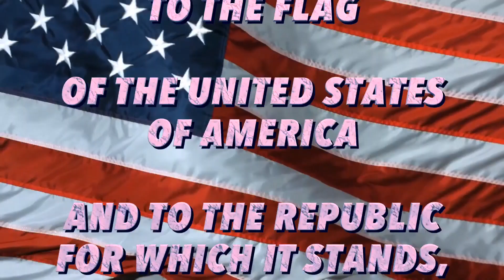SHS Morning Announcements November 13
Monday Nov 13, 2023-Day 6
For Lunch
Cheeseburger and French Fries

Guidance News

General Information
CSL Meeting today during advisory in Mrs. Gamble’s room

ESports
This is the final week of the regular season for Esports and the teams will be practicing on their regular practice schedule.  On Wednesday, Smash and NBA2K will finish their regular season and on Thursday, Rocket League and Mario Kart will finish.

Other

Hey Sutton! Tuesday November 21, we will be having an awesome volleyball tournament from 6-8 pm in the gym!! The winning team will be rewarded with a prize and a prize for the team with the best uniforms.  There will be a teacher team with some of your favorite teachers playing. 6-8 people per team, $5 per player! Sign up with your friends on the google form in your email. Come by and there will be snacks and tons of energy!